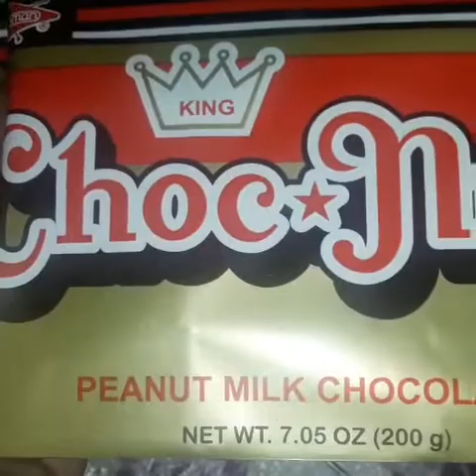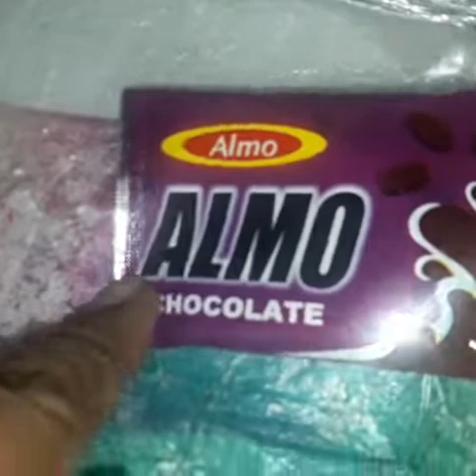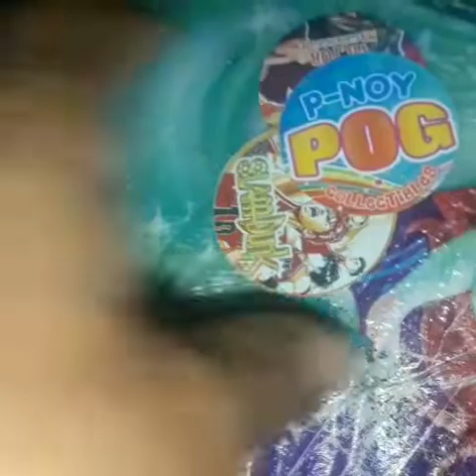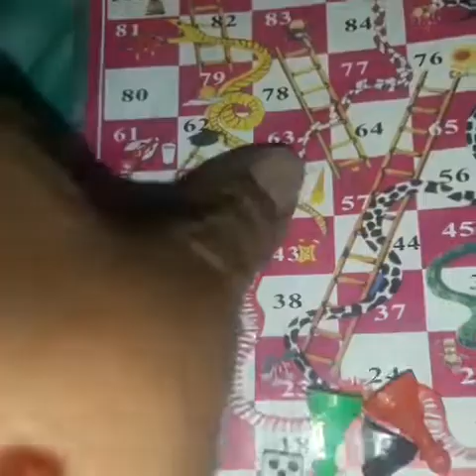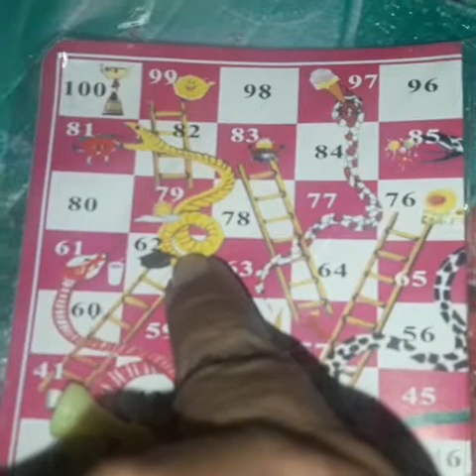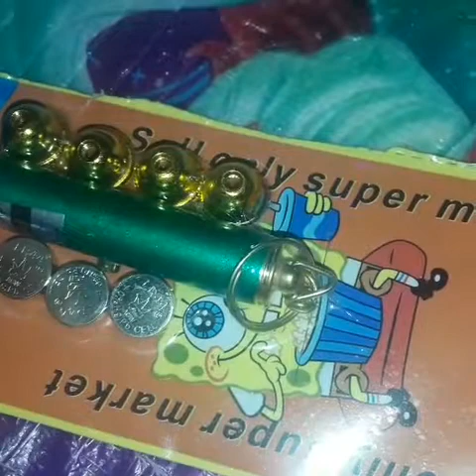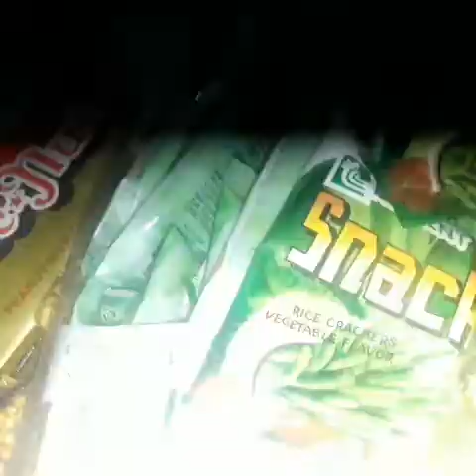ALAALA NG PAGKABATA NG BATANG 90'S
Kasama ako sa pagalala nito kasi kapanahunan ito ng mga anak ko at saksi ako sa paglalaro at pagkain nila ng mga bagay na ito..nawa nagbigay alaala din sa pagpanood nyo nito.maraming salamat po.God bless.